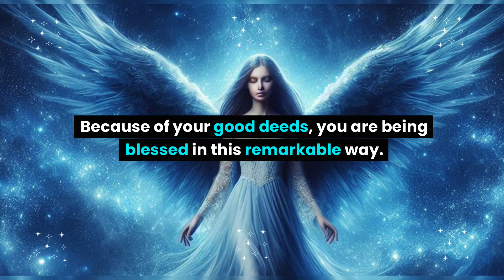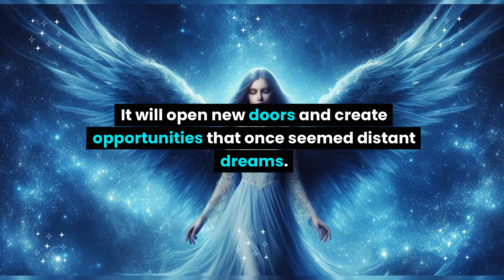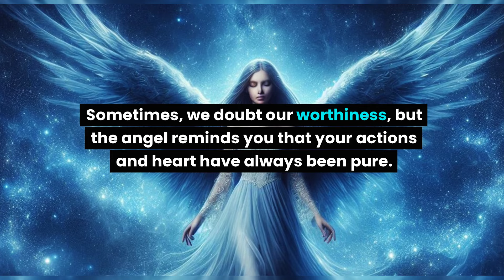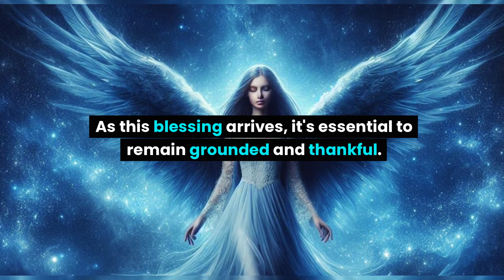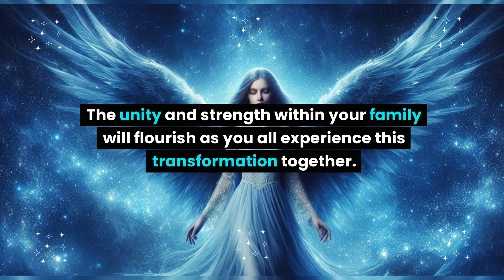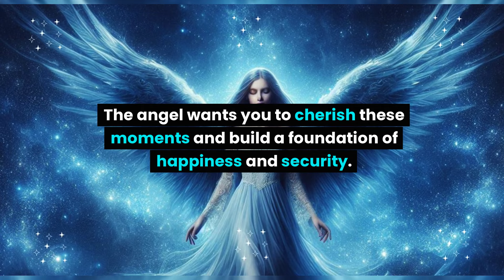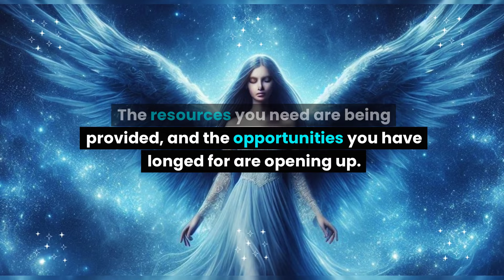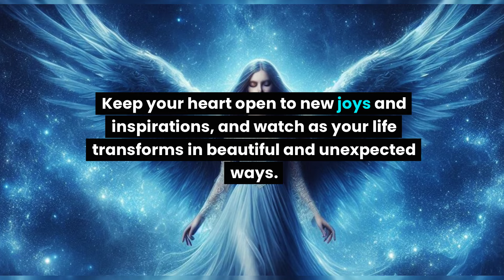An attorney has booked a ticket to your country. They will meet you for... Angel